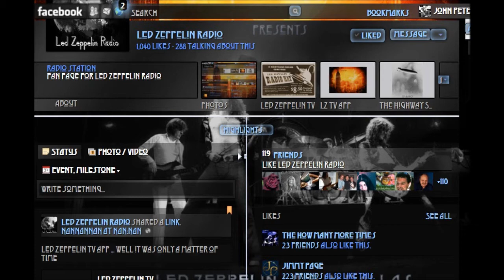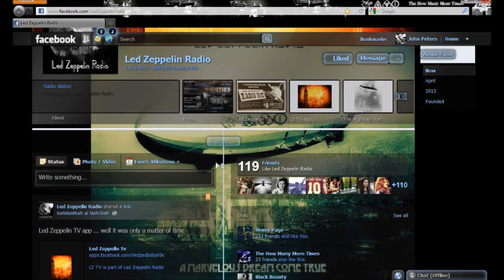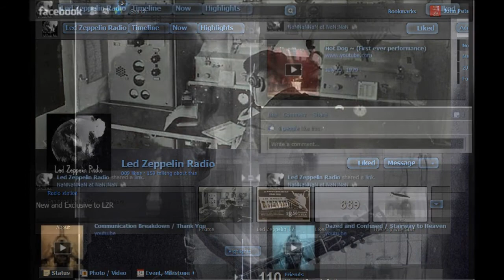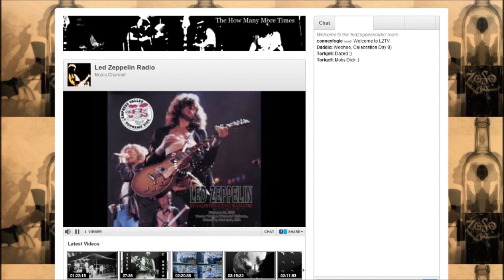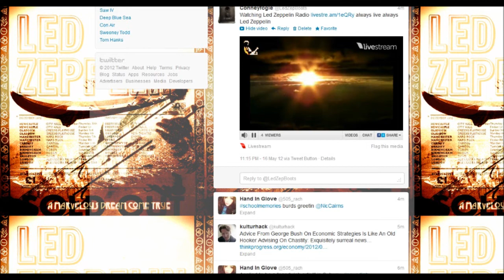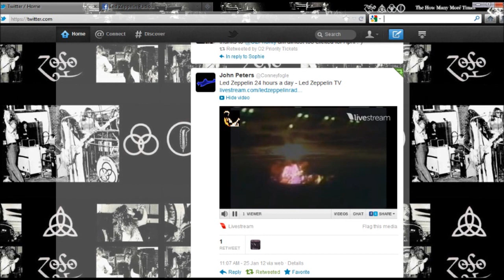How many more times